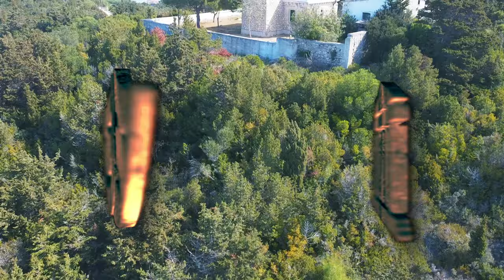Anchoring SAILBOAT Overnight First Time (This Season)! Preveza, Greece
This isn't just a postcard paradise , AND This isn't just OUR journey; it’s yours to embark upon too. Welcome to sailing trinity season 2, A Greek Sun Odyssey - Around the islands in 80 days.

00:00 INTRO
02:01 PREPARING TO LEAVE
03:53 EXITING THE MARINA
06:05 ANCHORING
09:19 FIRST MORNING
11:53 OUTRO